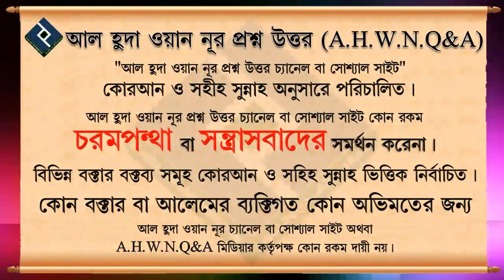বড় বড় গুনাহ আল্লাহ ক্ষমা করবেন কি ᴴᴰ┇শাইখ আব্দুল মালেক বিন ইদ্রিস